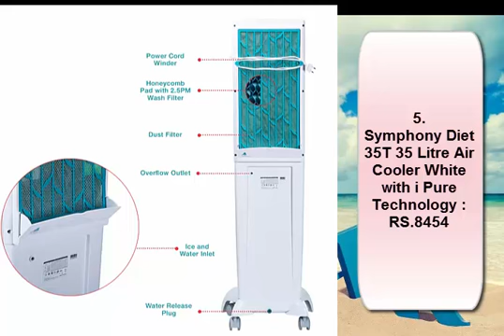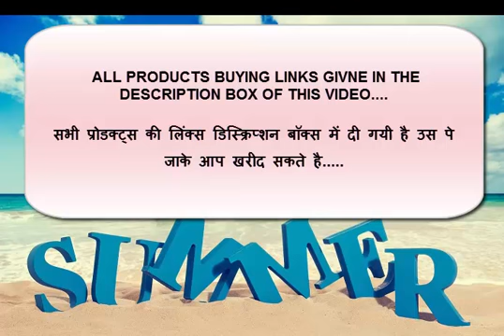Air Cooler UNDER RS.8999 ON Amazon ( किफायती दाम में ख़रीदे )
( सभी प्रोडक्ट्स की लिंक्स निचे दी गयी है तो आप उस लिंक पे जाके खरीद सकते है ) :

1.Symphony Diet 12T 12 Litre Personal Air Cooler White  with i Pure Technology :RS.5798

2.Bajaj Platini P97 Torque 36 Ltrs Room Air Cooler White :RS.5595

3.Bajaj Frio 23 Ltrs Personal Air Cooler White :RS.5430

4.Vistara Nexa Tower Air Cooler 13 Liters Tower Air Cooler with Ice Chamber White :RS.4982

5.Symphony Diet 35T 35 Litre Air Cooler White with i Pure Technology :RS.8454

6.Vistara Scala Personal Air Cooler 18 Liters Air Cooler White :RS.4211

7.Symphony Ninja 27 Ltrs Air Cooler White :RS.5949

8.Orient Electric Smartcool DX CP1601H 16 Litre Personal Air Cooler Black White :RS.5199

9.Orient Electric Supercool CP3001H 30 Litre Air Cooler White :RS.6195

10.Symphony Jumbo 41 Litre Air Cooler White :RS.8699

11.Vistara Nexa Tower Air Cooler 55 Liters Tower Air Cooler with Ice Chamber White :RS.8382

12.Bajaj Tc2007 37 Litre Air Cooler :RS.6798

13.Vistara Nexa Tower Air Cooler 25 Liters Tower Air Cooler with Ice Chamber White :RS.7436

14.Orient Electric Snowbreeze Super CD5002B 50 Litres Air Cooler White :RS.8899

15.Symphony Hicool i 31 Litre Air Cooler White  with Remote Control and i Pure Technology :RS.8899